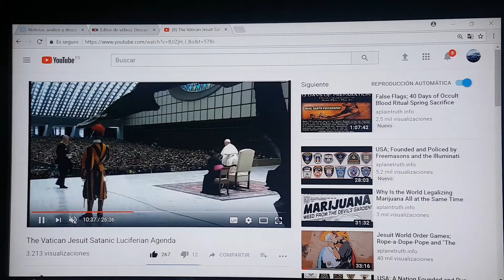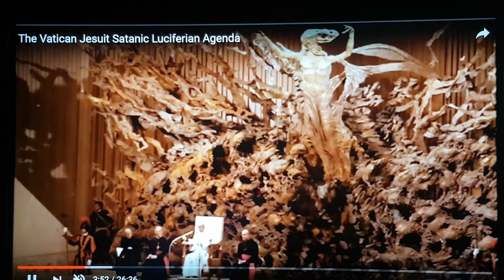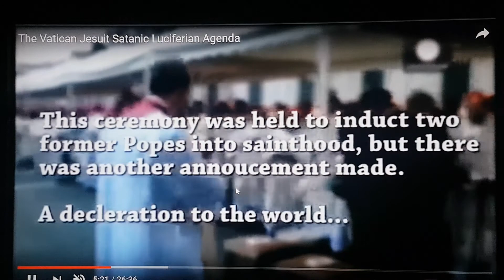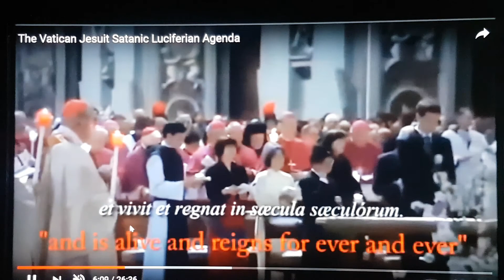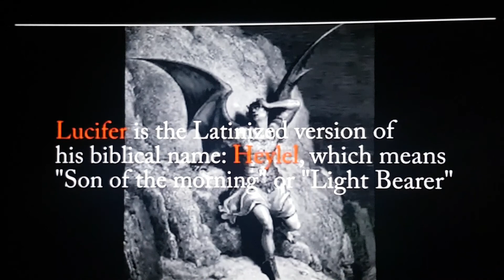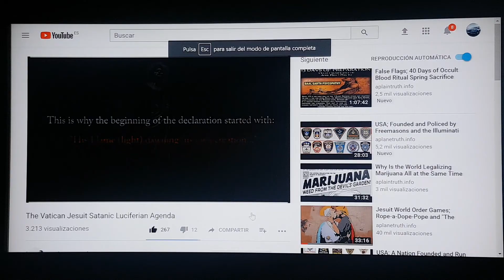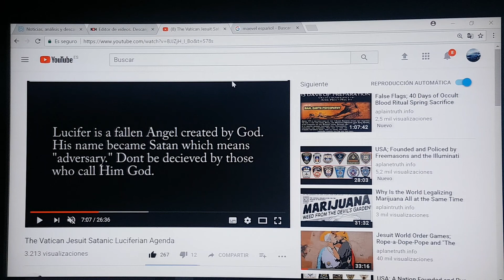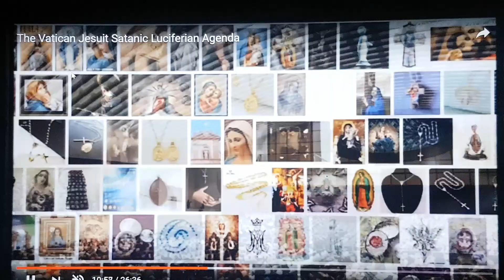El Vaticano le canta a Lucifer....einggg????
La Iglesia creó la ciencia, nos indoctrinó, nos hizo creer que somos un punto insignificante en el universo creado por un big bang de la Nada. Yo tmb lo crei...
Son los dueños de Cern, Haarp, etc etc
Lo crearon todo una ilusión para distraernos y controlarnos mediante programación mk ultra, television, medios de comunicación, la educación, para no dejarnos pensar en quienes somos y de donde venimos y porque estamos aquí.
  Estamos aquí porque Dios sacrificó a su hijo Jesús para que todos pudiéramos vivir en la tierra por que nos ama. Y la tierra nos la regaló a nosotros para que cuidaramos de ella y no lo hacemos.  No deberíamos pagar por vivir aqui,  lo entienden ahora,  Satán,  está detrás de todo esto... es muy fuerte pero tan real como divino. Quieren nuestros recursos porque es lo que nos da la vida. Piénsalo,  porque nose puede pisar la Antártica o porque las guerras y el sufrimiento?...por el dinero,  el dichoso dinero que ha materializado nuestros valores y nuestros recursos.  Lo van entendiendo. Siempre estará ahí pisoteando al más débil.  Sólo los que tiene fe en Dios de corazón estará a salvo.
Lo mejor es hacer llegar este mensaje al mayor número posible de personas. Hasta que llegue a la persona elegida para salvarnos de nuestra propia ruina porque esta sociedad en la que vivimos no es sostenible de la manera que la llevamos. Hay que proteger a La Tierra del mal que nos lo quiere arrebatar.
 Investiguen por si mismos, y les llevará a la verdadera luz, la de Dios.
Paz y amor para todos